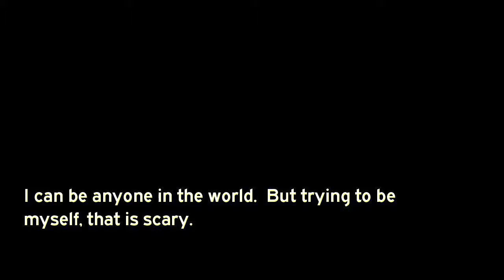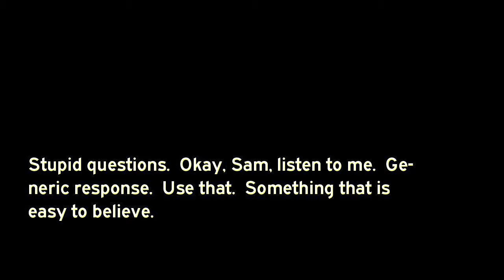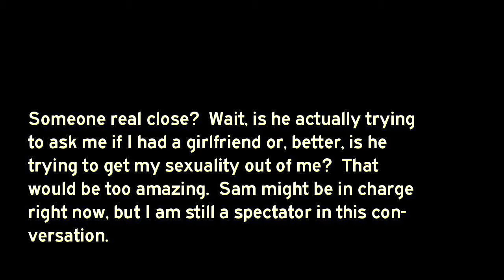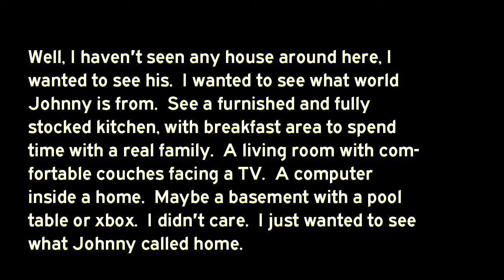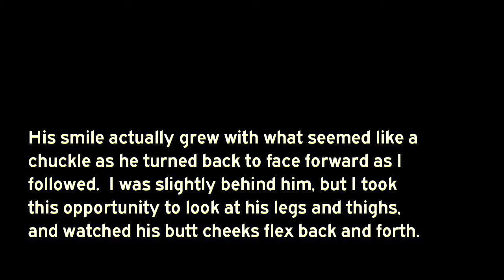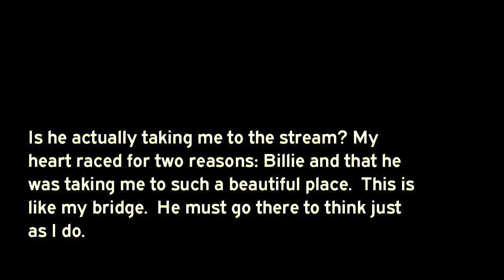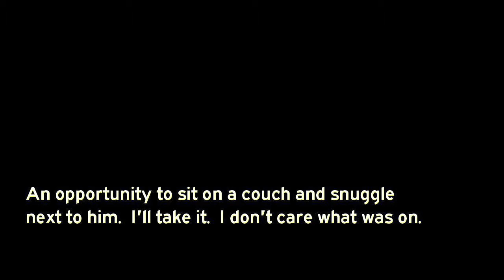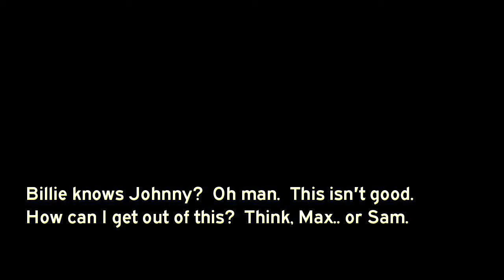love perspective 12a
Max. (Part 1 of 2)

The story is fiction.  which means it doesn't resemble the actors real selves.  That includes their sexuality.

Give credit to movieboy1313 (and others) for first implementing this style of telling a story.

:Starring:
Mitch Hewer
Johnny Simmons
Max Thieriot
Hunter Parrish
:Co-Starring:
Billie Piper
Justin Chatwin
:With:
Michelle Trachtenberg
and Logan Lerman